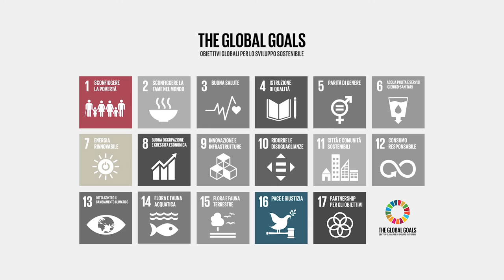Siena Summer School on Sustainable Development - Dr. Filomena Maggino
"Misurare lo sviluppo sostenibile tramite indicatori è la sfida del futuro": la Prof.ssa Filomena Maggino
Sapienza Università di Roma per la Siena Summer School.